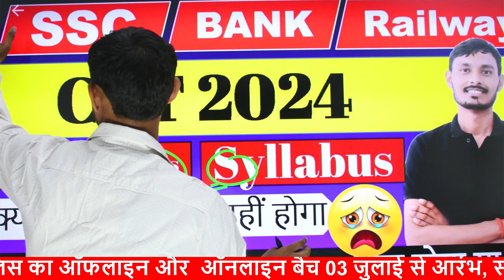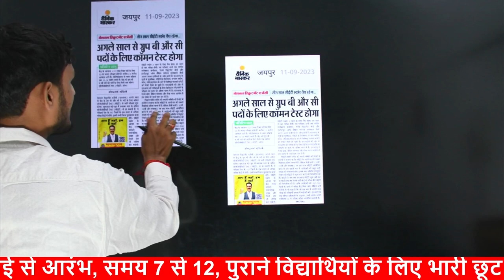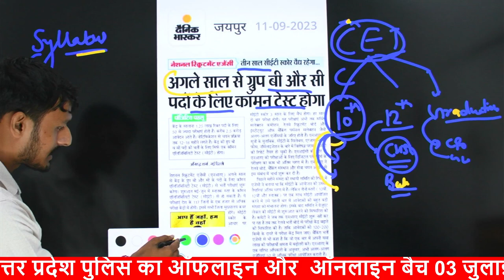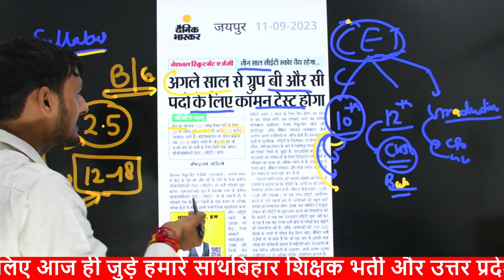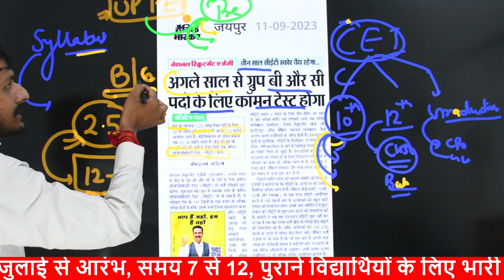CET 2024 latest update today SSC Banking Railway 2024 Exam अब नहीं होंगे ?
Your queries-
Ssc cgl tier 1 result 2023
SSC CGL Tier 1 Result 2023 Kab aayega
ssc cgl 2024 calendar
ssc cgl 2024
SSC CGL Teir 1 Result 2023